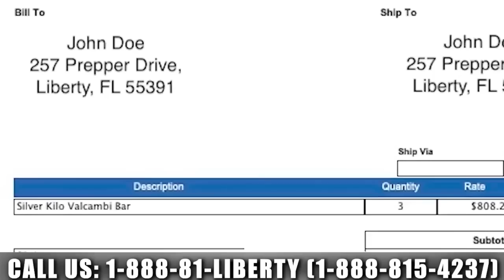Financial Repression Is Here; Expect Worse Inflation | Mario Innecco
Inflation has not peaked longterm, says Mario Innecco. He forecasts that another wave of inflation is coming. Financial repression is what is occurring and is going to get worse as people cannot earn an interest rate return higher than inflation. Owning precious metals can protect individuals against this central bank theft.

SIGN UP FOR RICK RULE’s SILVER INVESTING BOOTCAMP 100% REMOTE FEB 11th, ONLY $99

0:00 Intro
1:38 Fed meeting
3:40 Central banks
6:00 Inflation
9:14 Financial repression
16:20 Gold & liberty